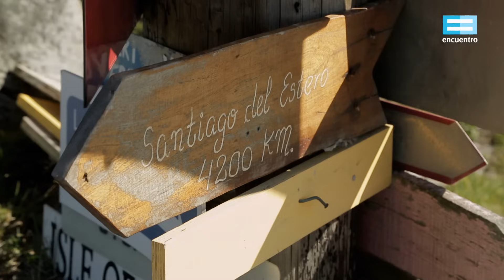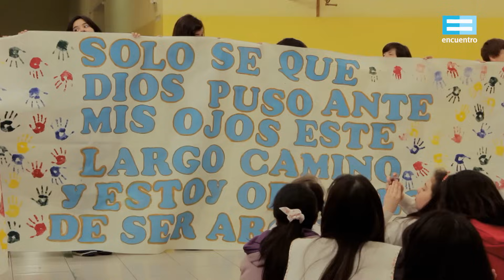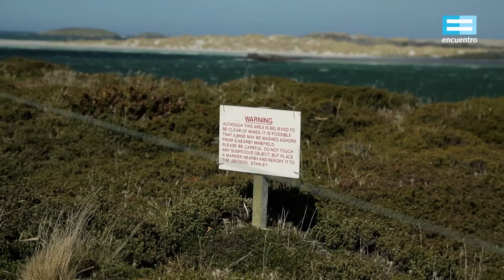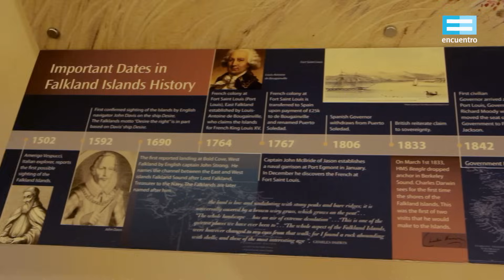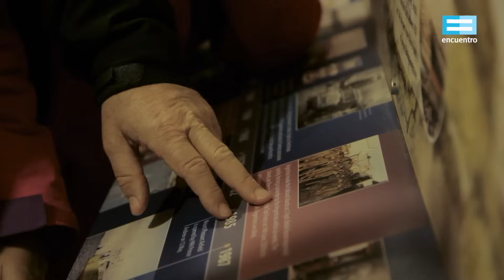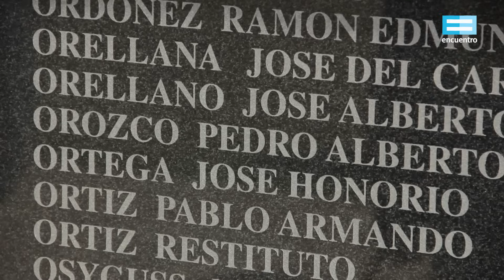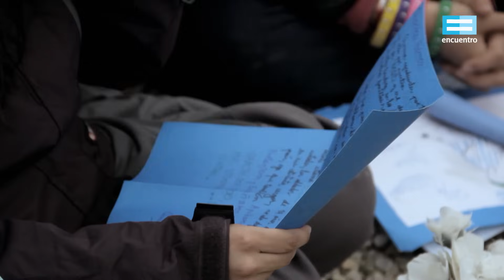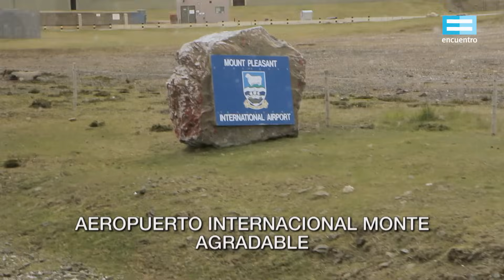Un viaje a Malvinas - Canal Encuentro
Por primera vez después de la guerra, alumnos y docentes de una escuela pública argentina -José Honorio Ortega, Provincia de Santa Cruz- viajan a las islas Malvinas para producir un encuentro educativo y social con alumnos isleños. Una experiencia histórica y emocionante.